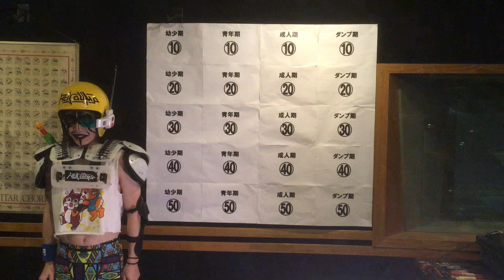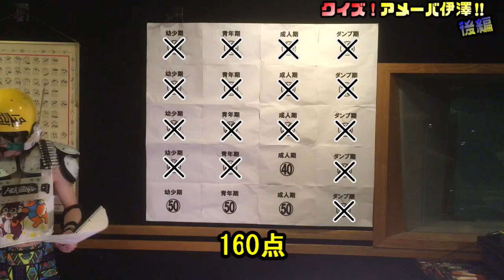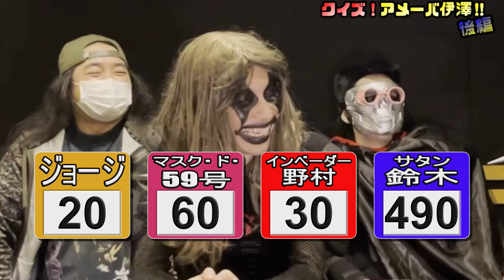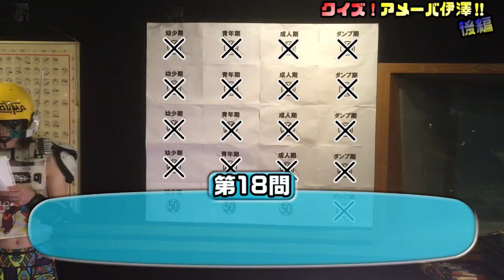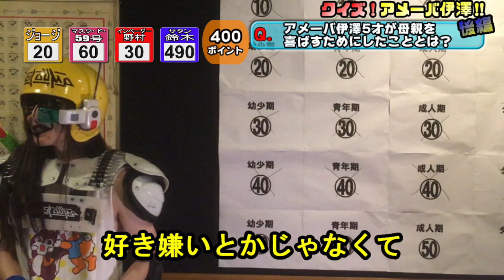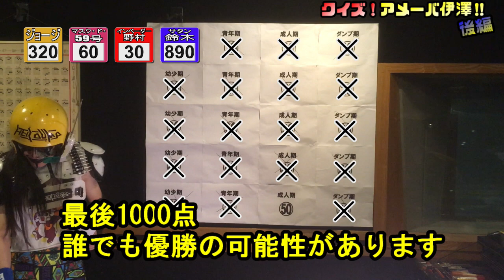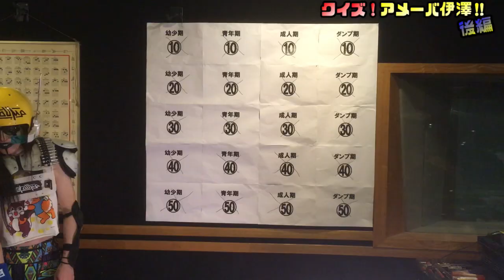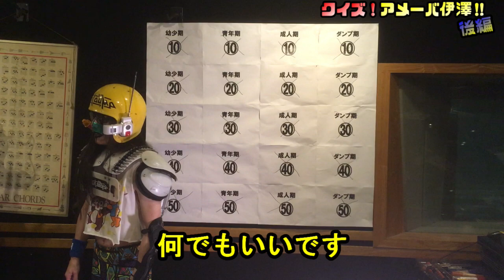HELL DUMPのスーパーダンピング クイズ！ アメーバ伊澤‼〔後編〕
スーパーダンピングビデオシリーズ
HELL DUMP-official video
勝者決定‼

撮影協力
SOUND STUDIO OZ

出演
‹HELL DUMP›
サタン鈴木
アメーバ伊澤

ジョージ・エンダさん(STUDIO OZ店長)

‹派遣人造人間›
マスク・ド・59号
インベーダー野村

総監督
アメーバ伊澤